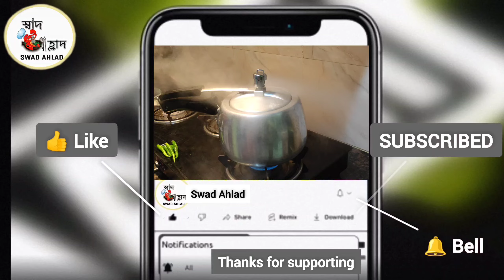Authentic Rajma Chawal Combo Recipe | মশলা রাজমা ও জিরা রাইস কম্বো রেসিপি | রাজমা চাউল | রাজমা চাওল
Authentic Rajma Chawal Combo Recipe | মশলা রাজমা ও জিরা রাইস কম্বো রেসিপি | রাজমা চাউল | রাজমা চাওল | স্বাদ আহ্লাদ
Try and enjoy this popular North Indian veg dish, Masala Rajma and Jeera Rice recipe, presented by Swad Ahlad. Time saving tasty recipe of Jeera Rice and Rajma Masala is easy and lovely for all.
Regards,
Soma
Swad Ahlad